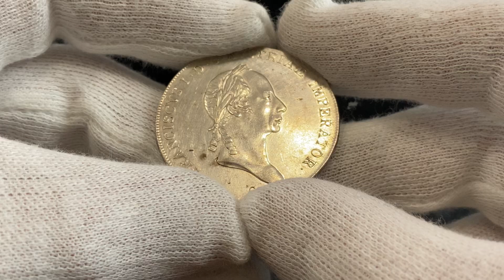lot 1794 | Austria 1 Taler 1827 C